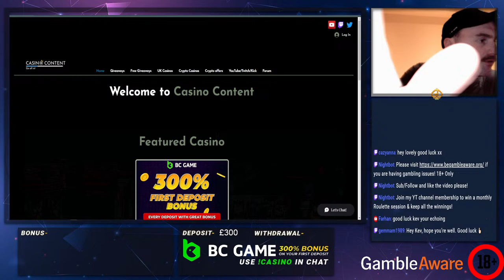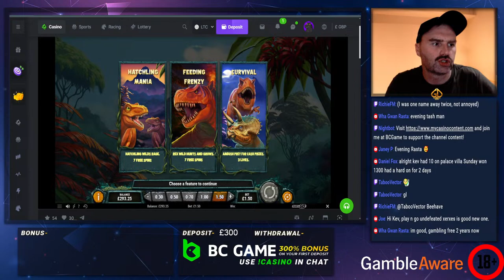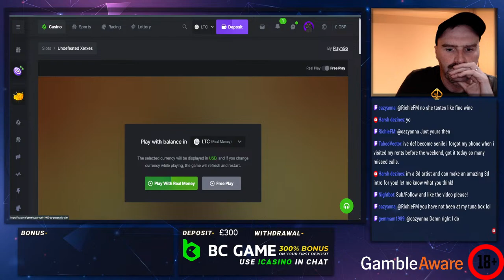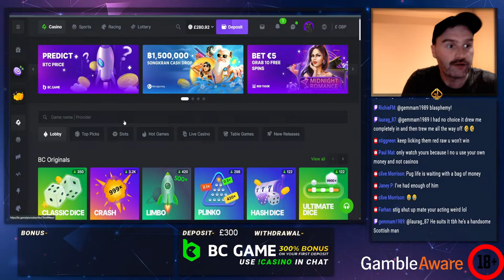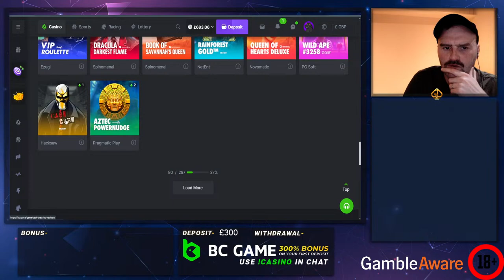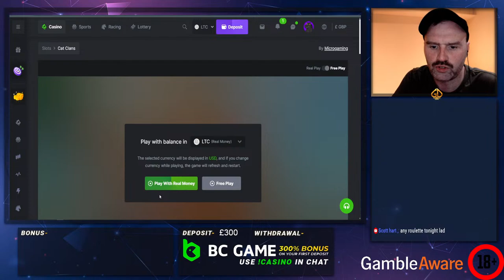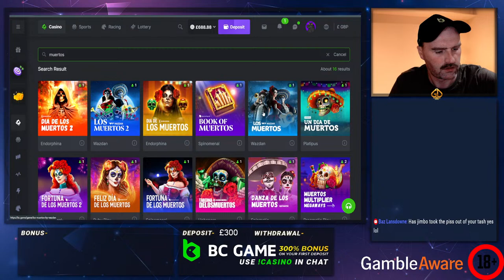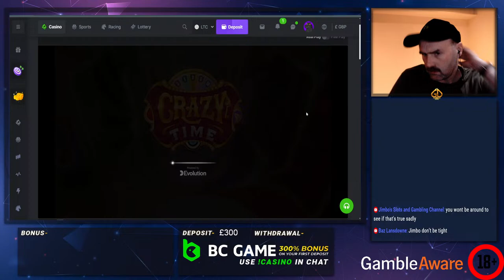Casino Games at at BCGame - !casino to play with me at BCGame. 18+ Only!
18+ Only - Please always begambleaware